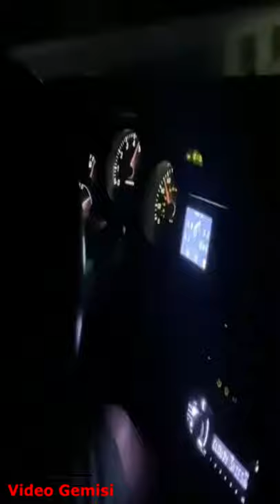arabalar - egzoz - drift show #264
Sizleri Hazzın Doruklarına Çıkaracak Stres Atma & Meditasyonu Tadında Rahatlatıcı Videolar Sunuyorum